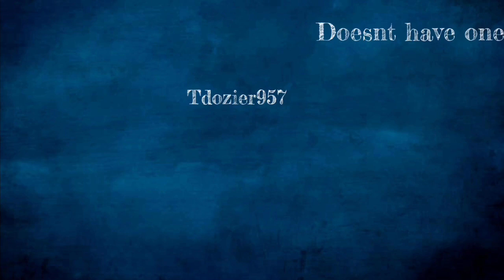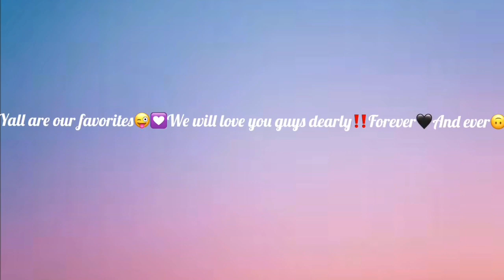DOING ELAINAS HAIR| POOFY| Aunties Nieces & Nephews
Today we did a vid of Auntie Miyah re straightening Niece Elainas hair. We hope you guys enjoy it we enjoyed doing it for you guys!!
Amores snap:amored5060
Miyahs snap:Tdozier957
Elainas snap:elaina_pr2020